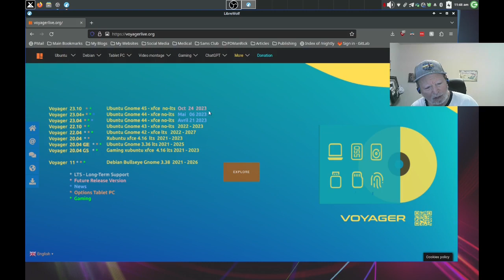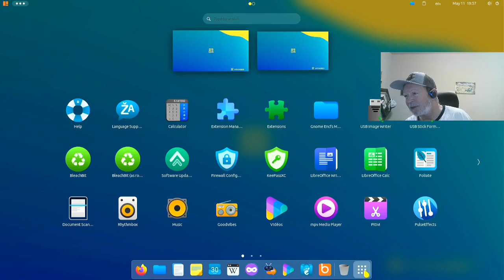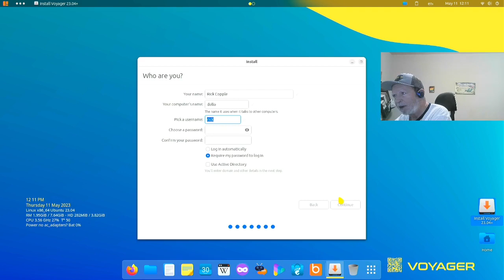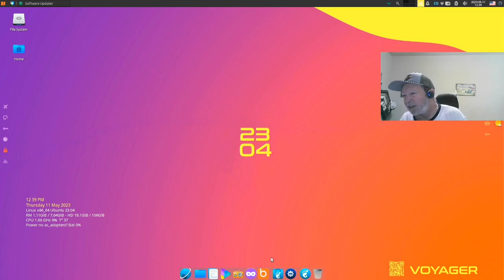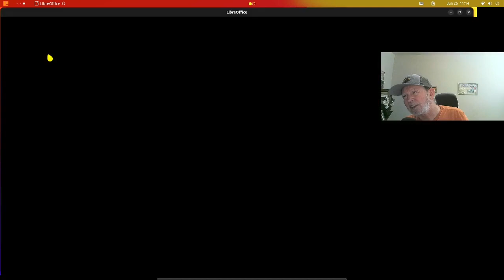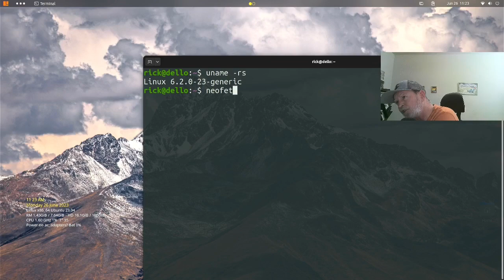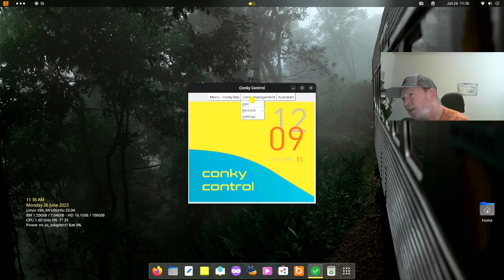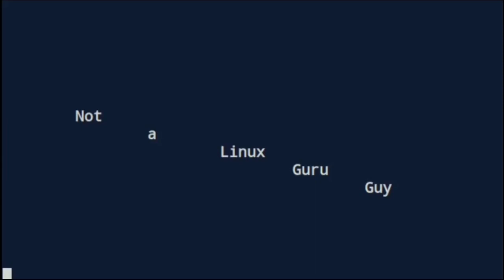Take a Ride on Voyager OS | Not a Linux Guru Guy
In this episode, I take a look at Voyager OS, from France, it is an Ubuntu based distribution with a couple of unique twists: a minimalistic install option (which unfortunately, appeared to install pretty much everything that the normal install did--probably a bug--save Libreoffice, which it installed the main Libreoffice start "menu" but none of the programs such as Writer, Calc, Impress, etc. Sorry, but I failed to mention that in this video), and it installs both the XFCE desktop environment and the Gnome desktop environment on one installation. It also has a unique "Box Voyager" app, which has several nice tweaks, installations, and also some "hidden" wall papers that I show you how to install.

Come with me as I take a journey on Voyager OS.

Note: This video took a long time to make, primarily because about halfway--during the look at the XFCE desktop--the quality of the audio began to become choppy. This was due to having my noise-gate in OBS up too high and my voice too low, so that the lower volume part of words were cut off making it unintelligible. Then real life got in the way with vacations, and a whole lot of other stuff, so that it took around a month and a half to get this video out. It will be obvious when the updated section which sounds better kicks in, as my shirt will "magically" change colors. I apologize for any parts of this video that ended up being hard to catch everything that I said.

Not a Linux Guru Guy
(a.k.a. Rick Copple)

If you wish to be thanked in public, make sure you leave your YouTube handle or name, and a note giving me permission to do so. I will assume, if you do not explicitly give me permission, that you want your gift to remain anonymous. Thank You!